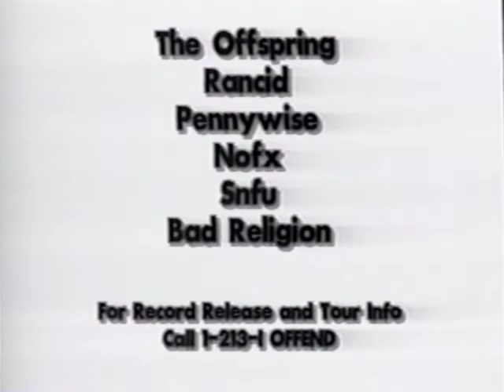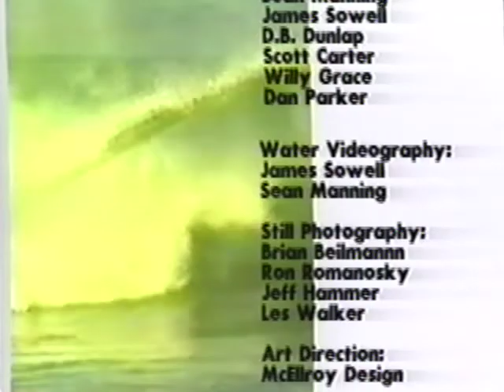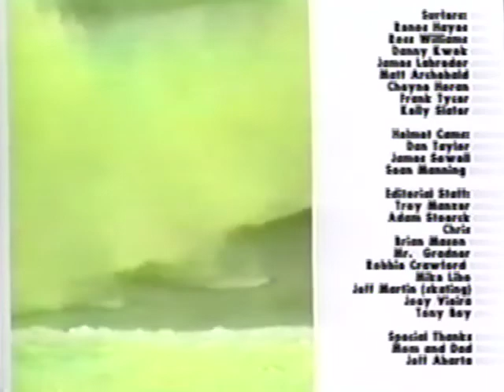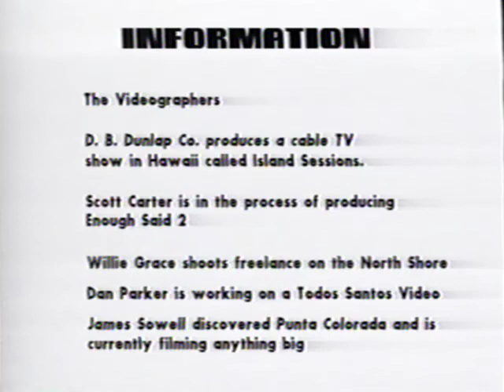ROT 2 - Full Bodyboarding Video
Videography By
James Sowell
DB Dunlap
Sean Manning